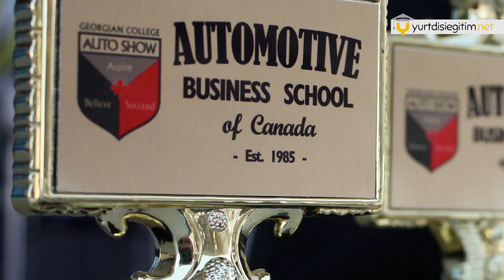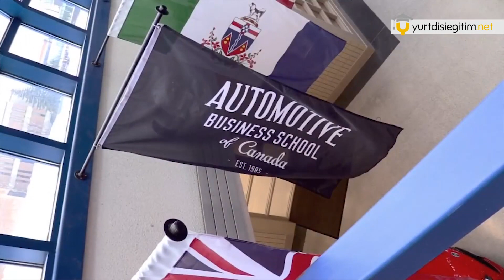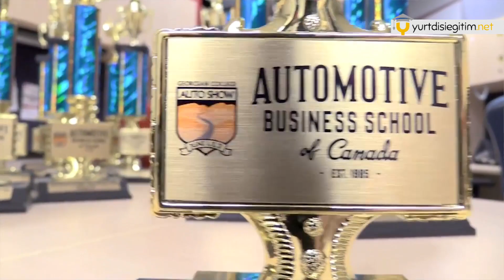Georgian College'de Automotive Business Programı | yurtdisiegitim.net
Bu videoda, Automotive Business Program konusuna değinilmiştir.

Kanada Georgian College'de Automotive Business programı hakkında sıklıkla sorulan soruları Georgian College Türkiye Satış Müdürü Aycan Lizor yanıtladı...

Programın detaylarını aşağıdaki linkten bulabilirsiniz...

Automotive Business (Co-op) Otomotiv Yönetimi (Stajlı) AUBU
Ontario College Advanced Diploma
2 yıl (4 dönem + 2 staj dönemi)
Kampüs Başlangıç
Barrie Eylül/Ocak
Georgian College bünyesinde sunulan bu programda öğrenciler, genel işletme ve otomotiv sektörüne özel eğitimler alarak sektörde önemli yere sahip olan orta kademede yönetici ve çalışan olmak için eğitilmektedirler. Programdan mezun olan öğrenciler otomotiv sektörü içerisinde yer alan birçok alanda kariyer yapabilmek için gerekli olan bilgi, beceri ve deneyime sahip olmaktadırlar.
Kanada Otomotiv İşletme okulu, otomotiv endüstrisi tarafından kurulmuştur ve desteklenmektedir.
Georgian College, otomotiv bölümü mezunlarının iş bulma oranı %93’dür.
Kabul Şartları
• Lise diploması ve lise not döküm belgesi (lise1-2-3-4 bütün sınıfları gösteren)
• Kanada’da lise okuyan öğrenciler 12. Sınıfta İngilizce dersi almış olmalı, Türkiye’de lise mezunu öğrenciler 12. Sınıfta Türkçe veya Türk Dili Edebiyatı veya mühadil ders almış olmalı.
• 11. Sınıf ve 12. Sınıf’da Matematik dersi almış olmalı
* Matematik not ortalaması en az %60 olmalı.
Kabul koşulları ile ilgili detaylı bilgi için web sitemizi ziyaret edebilirsiniz. georgiancollege.ca/international/future-students
• İngilizce yeterlilik: IELTS academik ortalama; 6.0, Toefle IBT; 79, Toeic; 800 Mezuniyet Şartları
ACCT1000 - Finansal Muhasebe İlkeleri 1
AUTO1000 - Otomotiv Endüstrisinin Konseptleri AUTO1001 - Otomotiv Teknolojilerine Giriş
AUTO1010 – Global ve Gelecekteki Trendler
AUTO2002 - Kanada Otomotiv Sektörü Satış Sonrasına Giriş AUTO2008 - Bayilik Satış Operasyonları
AUTO2010 – DMS İle Sabit Operasyonlara Giriş
AUTO2011 – Müşteri Hizmetleri Yönetimi ve Medya
BUSI 1001 – Örgütsel Davranışa Giriş
COMP1003 – Mikrobilgisayar Uygulamaları
ECON1000 - Mikroekonomi
FNCE2008 – Bayilerin Finansal Tabloları
HURMN1000 – İnsan Kaynakları Kurumu
LAWS1009 – Otomotiv Kanunları ve Etiği
MATH1002 – Finans Matematiği
MKTG1000 – Pazarlamaya Giriş
MKTG1003 – Sıcak Satış
Üniversitelere Yatay Geçiş
Otomotiv programı için Kanada, Kuzey Amerika ve diğer uluslararası 7 üniversite ve kolej ile yatay geçiş anlaşması bulunmaktadır.